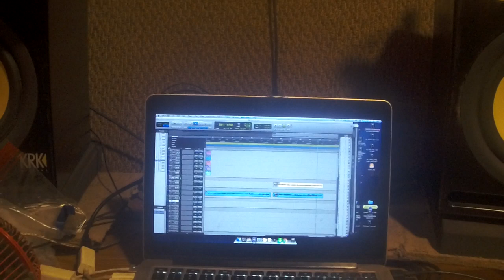BIG MOUNTAIN FUDGE CAK Cover